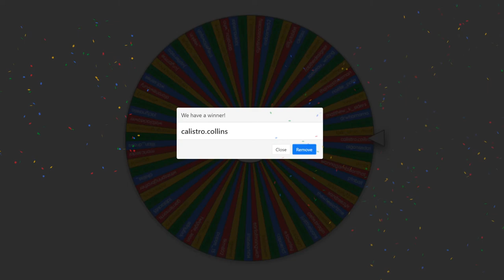BEAUTIFUL WHEEL OF TIME ART: Meet the Artist, Corey Lansdell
Meet Corey Lansdell, an artist responsible for some of our favorite WheelofTime Art! Corey has captured the spirit of cherished Wheel of Time characters in the faces of the Actors selected for the upcoming Amazon Prime Wheel of Time TV Show. Come join our live call-in talk show, as Corey describes his work, fandom, and future plans!

Enter to win a one-of-its-kind original artwork of Rand al'Thor by Corey Lansdell! We'll select the winner, LIVE, on our show, WoTWednesday, April 22nd at 9pm ET

How to Enter:
1. Like the accompanying Instagram Post
2. Follow The Dusty Wheel and Corey Lansdell on Instagram
3. Tag 2 friends
Optional:
Tell us who your favourite WoT Character is.
You may also tag additional friends in separate comments for more entries!